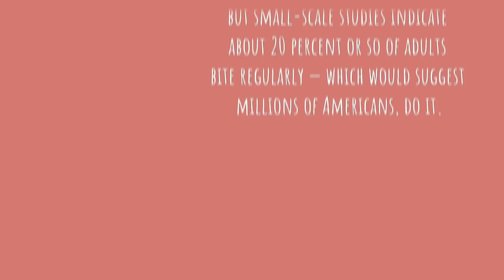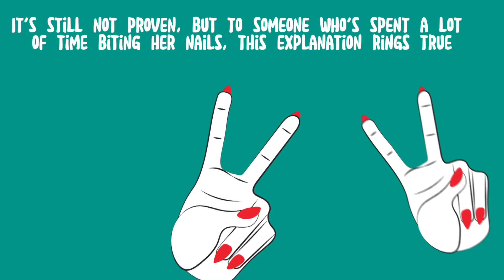If you are biting your nails...You may have this problem!!